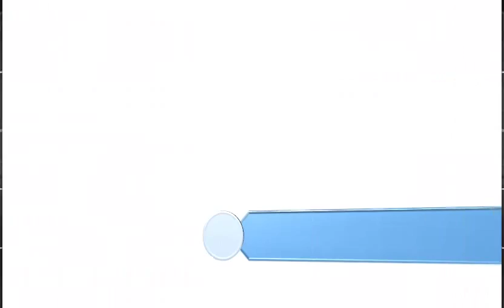Chinese New Year Dragon Pictures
Chinese New Year - Dragon Dance - Topmarks Education

 Dragons are of course legendary animals, but they are important to Chinese people who ... Dragon dances are performed at New Year to scare away evil spirits. ... Download and print out colouring pictures of a dragon and a dragon dance.

 19 Jan 2012 ... Celebration of the Chinese New Year will begin Monday, marking the start of the year of the dragon. The holiday is the most important in China...

 6 Jan 2012 ... The Lunar New Year, or the Spring Festival, begins on January 23 and marks the start of the year of dragon. Picture taken January 2, 2012.

 Start by scrolling through some general Chinese New Year and Chinese ... this colouring picture of parents and children enjoying a Chinese New Year feast! ... Year of the Dragon Colouring Pages ... More Chinese New Year Activities for Kids.

 10 Feb 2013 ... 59 Pictures Of Chinese New Year's Celebrations From Around The World ... of a dragon in front of Paris City Hall during the Chinese New Year...

 Download chinese dragon stock photos, vectors, and illustration at affordable ... Vector Chinese New Year Calligraphy for the Year of Dragon 2012 - stock vector...

 See a gallery of photos from the Dragon Parade that marks the celebration of the Chinese New Year. This Lunar New Year celebration in New York City features...

 30 Jan 2014 ... In pictures: Chinese New Year around the world ... Divers carry a man-made dragon, as part of Chinese New Year dragon blessings. Chinese...

 23 Jan 2012 ... From Beijing to Bangkok, people hoping for good luck in the Year Of The Dragon are today visiting temples and lighting incense, setting off...

 2 Feb 2014 ... Dancing dragons, fantastic costumes and a feast of fireworks: Spectacular pictures from Chinese New Year across the world...

 23 Jan 2012 ... Love These Pics photography ... 2012 is the Year of the Dragon and the Chinese New Year, also called the Lunar New Year, kicks off with...

 See more about chinese new years, chinese dragon and horse crafts.

 23 Jan 2012 ... Asian populations have begun 15 days of celebrations for the Chinese lunar new year, which ushers in the year of the dragon. Chinese...

 30 Jan 2014 ... Chinese new year - in pictures. People around ... Chinese Cambodian men perform a dragon dance at the Chinese Embassy in Phnom Penh.

 23 Jan 2012 ... Feng Li/Getty ImagesChinese folk artists perform the lion dance at a temple fair to celebrate the Lunar New Year of Dragon on January 22,...

 Lunar New Year Around the World. ... Lunar New Year 2012: Year of the Dragon.  .   ... Getty Images. Your Complete Store Guide, Calendar to Returning...

 Make a dancing paper lion or dragon toy for Chinese New Year. ... A short, printable picture dictionary of the animals of the Chinese New Year -- for early...

 Free Photos about chinese dragon images (We have about 23 files). chinese dragon ... chinese dragon sculpture 04 hd pictures ... paris france chinese new year.
 Most Discuss

Chinese New Year 2012: Pictures of Dragon Decorations in China ...

Chinese New Year 2012: Dragon Fever Begins [PHOTOS ...

Chinese New Year Colouring Pages - Activity Village

59 Pictures Of Chinese New Year's Celebrations From Around The ...

Chinese Dragon Stock Photos, Chinese Dragon Stock Photography ...

Chinese New Year Photo Gallery: Dragon Parade

BBC News - In pictures: Chinese New Year around the world

Chinese New Year 2012: Millions welcome Year Of The ...

Chinese New Year in pictures: Amazing images of celebrations ...

Year of the Dragon: 2012 Chinese Lunar New Year - lovethesepics

Chinese New Year Crafts for Children - Pinterest

Chinese new year celebrations � in pictures | World news | The ...

Chinese new year - in pictures | Life and style | The Guardian

Chinese New Year photo gallery: Welcome to the Year of the Dragon

Lunar New Year 2012: Year of the Dragon Photos - ABC News

Crafts and Activities for Chinese New Year - EnchantedLearning.com